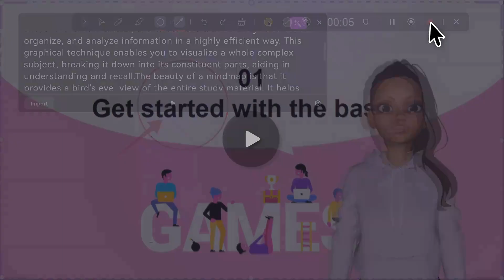Video Record with AI Avatar!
Enhance your video content with the innovative AI Avatar Recording feature. Seamlessly integrate virtual avatars into your recordings to add a unique and captivating dimension to your creations. Whether you choose AGC or Cartoon avatars, you can effortlessly transform your persona without stepping in front of the camera.
Dynamic recorder brings vibrancy and creativity to your videos, making them stand out. Experience a new way of storytelling and elevate your content with AI Avatar Recording today.